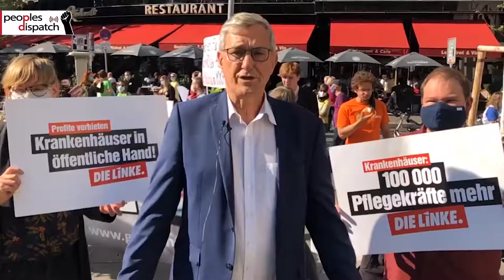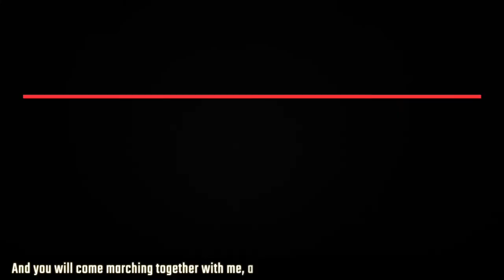Healthcare workers in Germany strike for better work conditions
Healthcare workers across Germany took to the streets on September 30 demanding better working conditions and higher wages. In Berlin, healthcare workers from various hospitals joined a ‘warning strike’ organised by the Ver.di trade union.